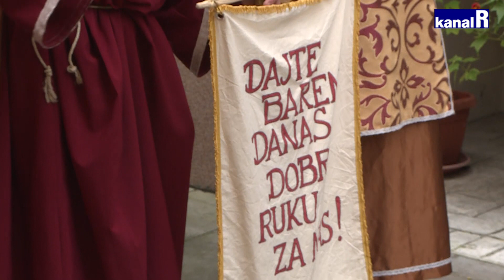Koledvanje na Kastvu